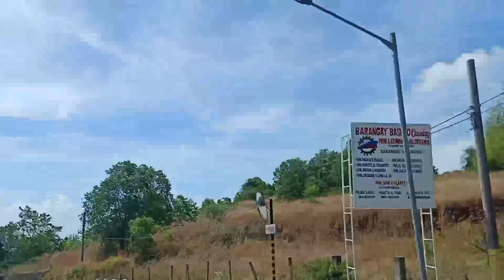Roadtrip Visiting a friend GN Power Road to Sisiman Mariveles Bataan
Hatid ayudang gulay to my friend at ang dami niyang binigay na tuyong isda.